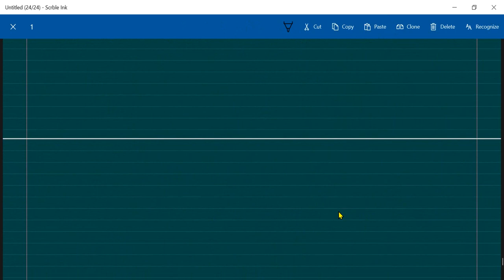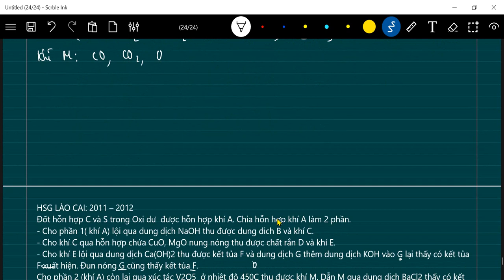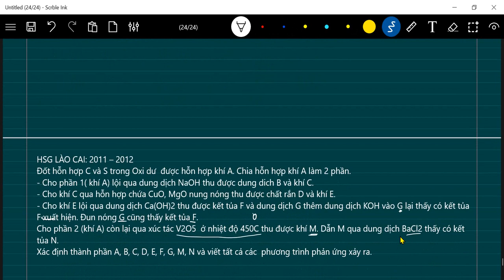Sơ đồ ABNK - Đốt hỗn hợp C và S trong Oxi dư được hỗn hợp khí A